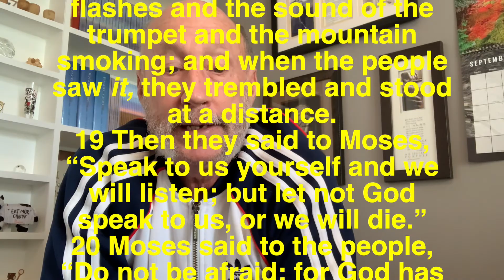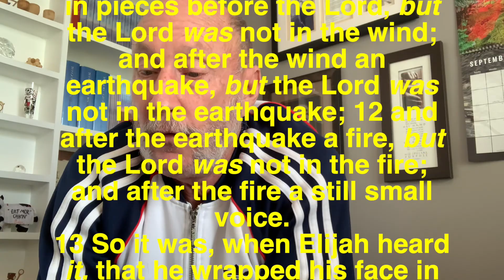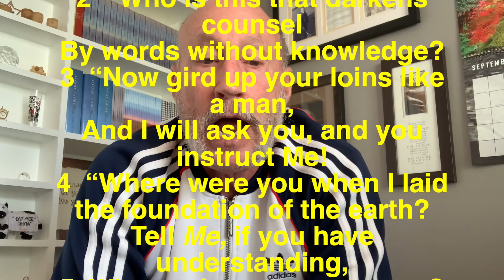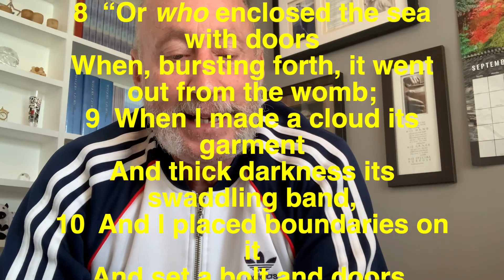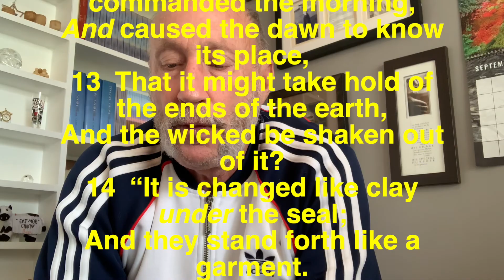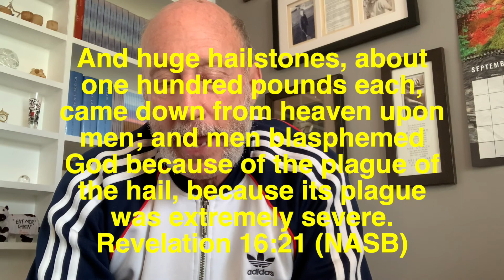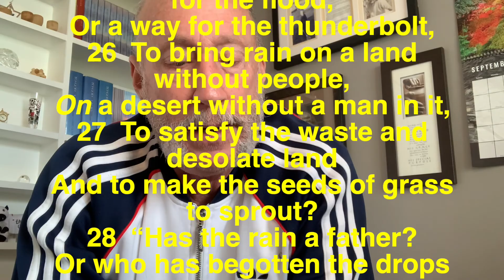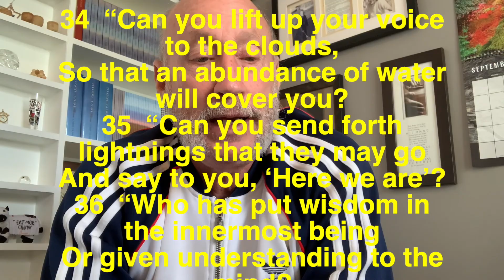Job 38 (Lesson 21) God Speaks!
Finally, we have reached the most important chapters in the Book of Job. After listening to Job’s accusations of cruelty and wrongdoing, God answers Job. Before God even speaks, certainly Job is regretting his demand for God to answer him. It is likely that Job’s three friends – Eliphaz, Bildad and Zophar – are not present for this conversation, nor is Elihu. I picture that they all ran for cover with the approaching storm. Now God speaks to Job out of a whirlwind. Is God angry at Job? Consider the fact that when we display anger, it is typically a response to something that bothers us, shocks us or surprises us. Nothing here has surprised God, as He knew all of Job’s reactions before they occurred. Instead, God is instructing Job, but He does refer to Job’s words without knowledge. In comparison to God, everyone’s words lack knowledge! God questions Job. Notice that those questions begin with God’s creation – He begins at the beginning. God’s words point strongly to a specific plan, rather than an accident, or a random event. In present-day science vs. religion debates, seemingly intelligent people continue to question God as Creator. But don’t forget that science and scientific beliefs continue to change daily. Remember that at one time, doctors placed leeches on a patient to have the bad blood sucked out. Today, we look at that as barbaric. It is likely that down the road, we will look back on chemotherapy in the same manner. But while touting their own intelligence, scientists do their best to remove God from the equation. Why? Well, because God cannot be explained to pragmatists who are filled with the pride of their own intelligence. Instead, this world began for us with God as our Creator, and the Creator of the world He placed us in! Only God was there at Creation, and only God knows exactly what happened. Anything man can offer is a theory at best. There is as much, if not more, information about creation in these chapters as in the Book of Genesis. Focus on God’s response in the midst of Job’s failure. It is still love and edification, not judgment. God is lifting Job, but that must begin with confronting Job’s weaknesses and failures, so Job will not have to learn this lesson again. Garry Glaub teaches from Mooresville, North Carolina.